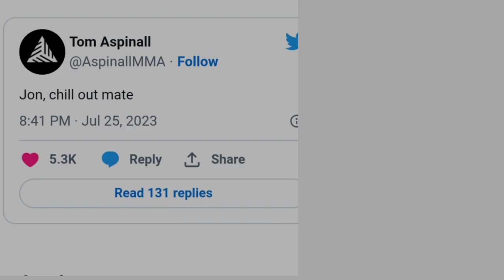Jon Jones deletes his tweets